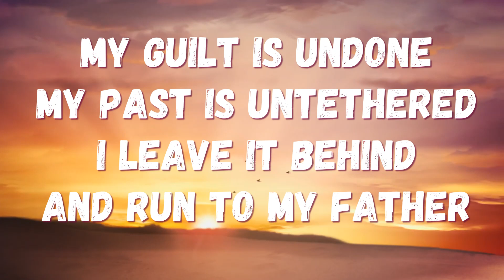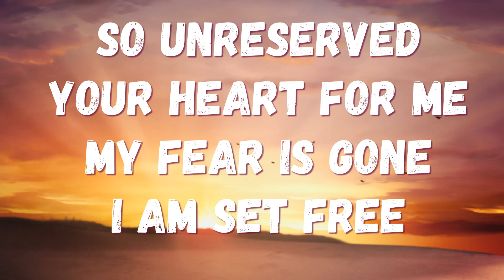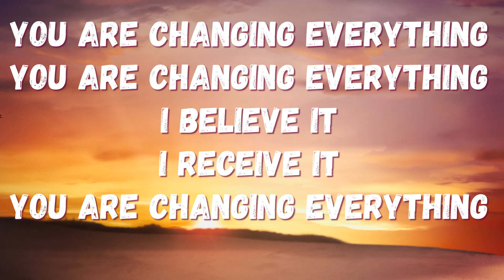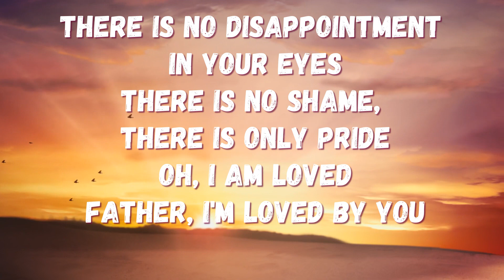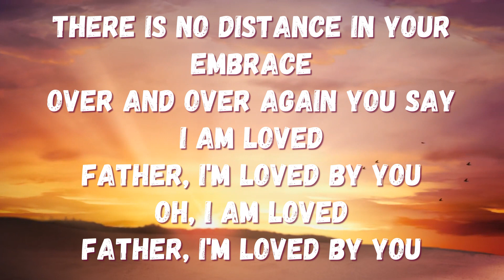I AM LOVED BY MACK BROCK